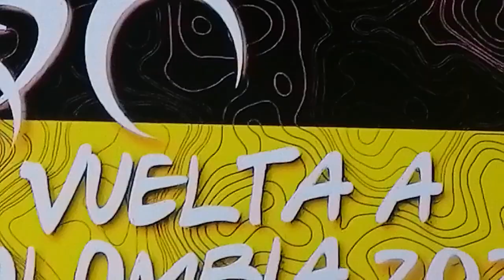Momentos de la 4Et de la vuelta a Colombia en bicicleta edición 2024, Rodrigo Contreras controlando